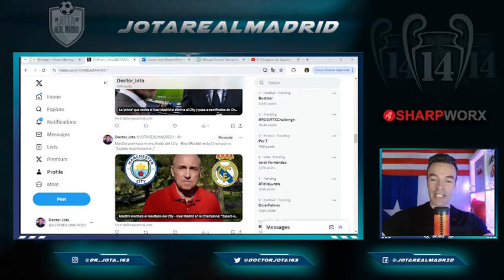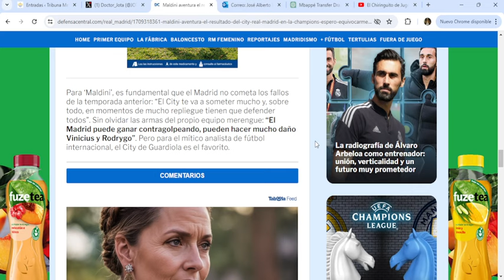Maldini CUMPLE CON LA TRADICIÓN y aquí va una predicción que ENTUSIASAMARÁ al madridismo